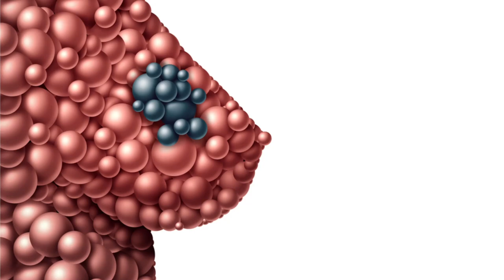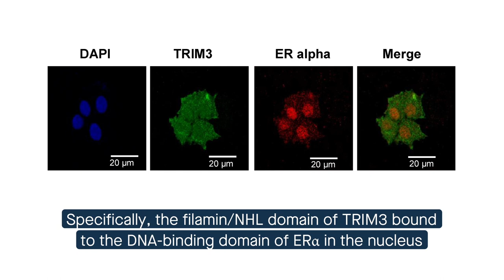The enzyme TRIM3 facilitates estrogen signaling and modulates breast cancer progression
Zhuang, et al. “TRIM3 facilitates estrogen signaling and modulates breast cancer cell progression.” Cell Communication and Signaling (2022)